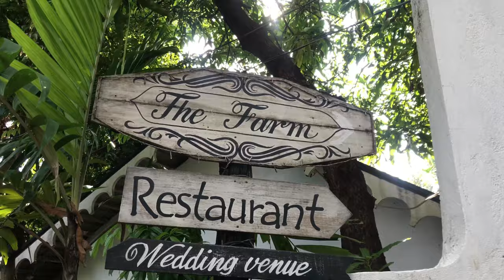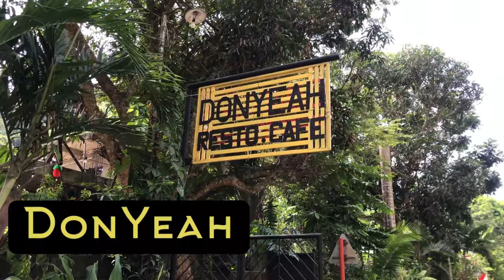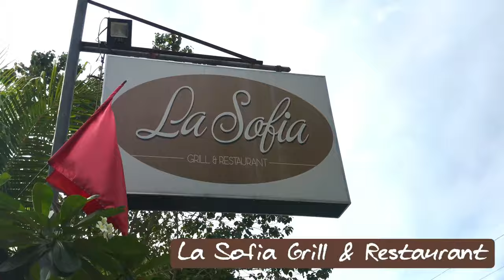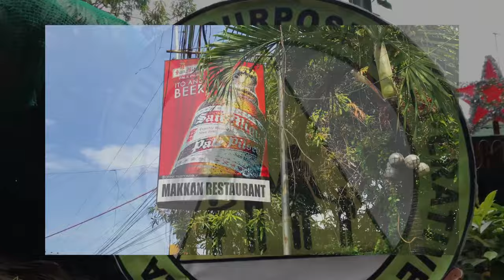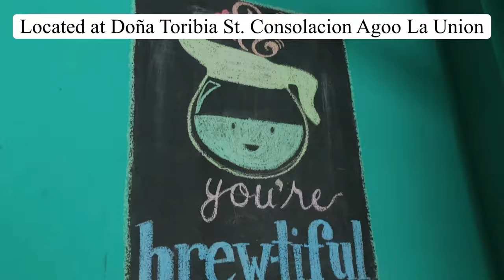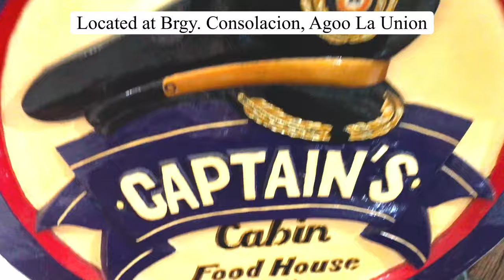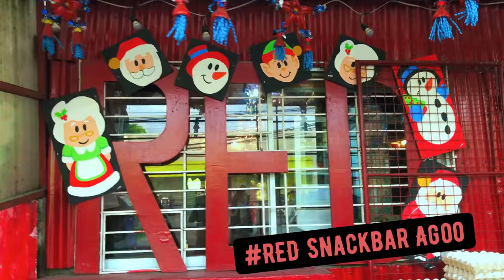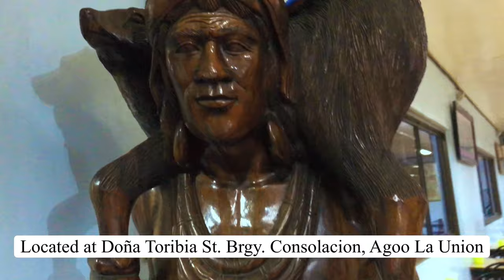AGOO ELYU Food Crawl Vlog: NAPAKARAMING KAINAN SA AGOO!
Agoo La Union is only few towns before San Juan La Union if you are from Manila.
Grabe ang daming kainan and ang sasarap pa! I highly recommend visiting this first class municipality. Some of the restos are very Instagrammable pa and affordable!